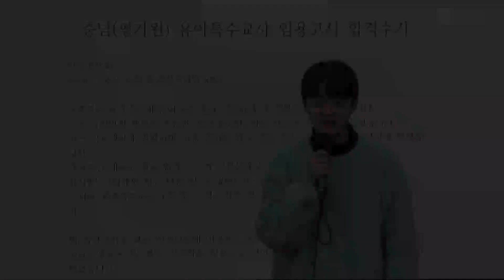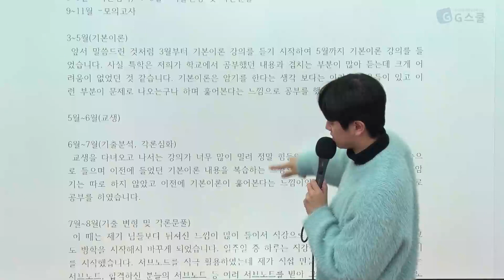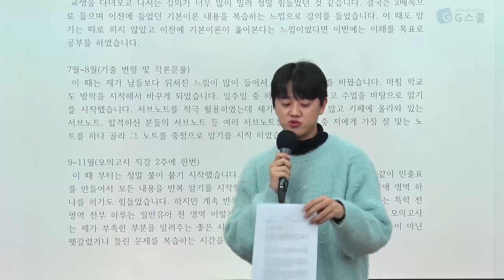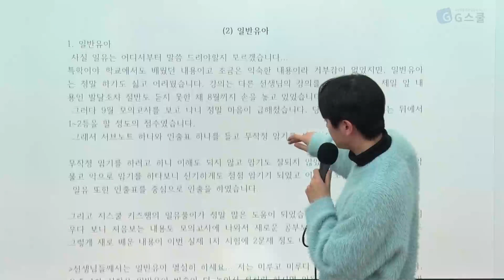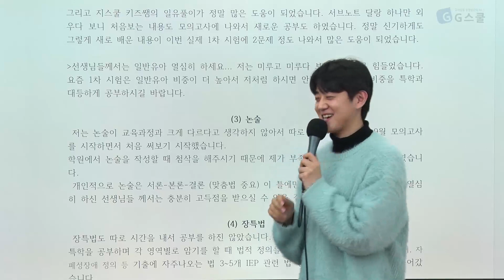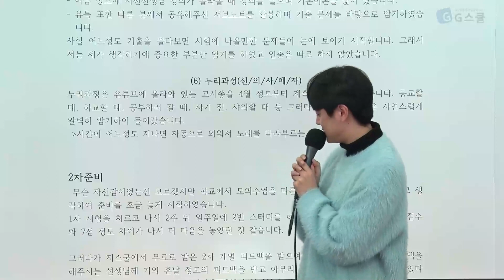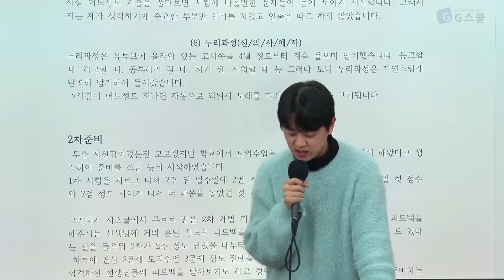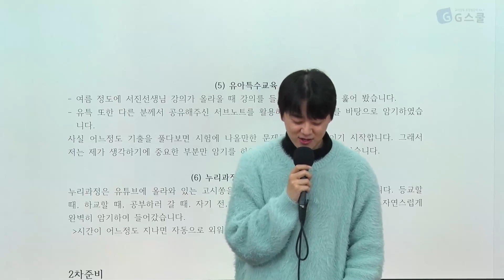[G스쿨 서진특수] 2024학년도 유아 특수교육 최종합격자 특강#3 – 충남/초수합격, 학부병행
'최종합격자 특강'의 강의자료는 G스쿨 홈페이지에서 로그인하여 무료수강하면 다운로드하실 수 있습니다 :)

충남지역 유아특수임용 합격자의 따끈한 후기 같이 봐요~!
멈추지 않아, 꺾이지 않아🦾🦾, 더 뜨겁게 타올라💥💥

임용은 지스쿨! ( ˘ ³˘)♥